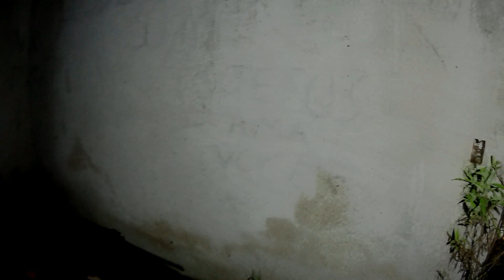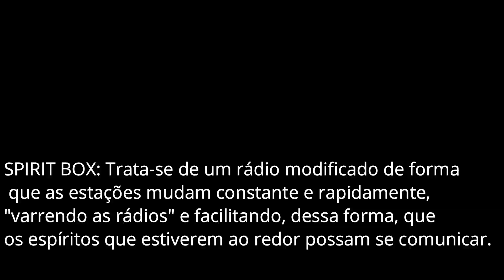Casa no interior - uma forte névoa envolveu o local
Investigamos um casarão abandonado no interior, o local foi destruído por vândalos, durante a comunicação pelo Spirit Box uma forte névoa tomou conta do local.

Para uma melhor audição use fone de ouvidos.

Loja Joana - Confecções e presentes.
Grupo Caçadores de Histórias Sobrenaturais
Canoinhas - Santa Catarina